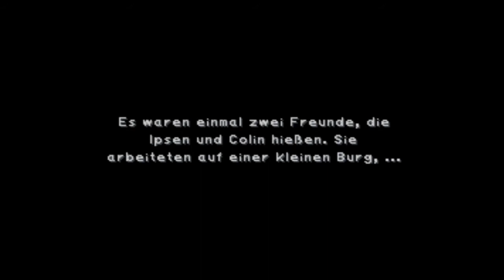Let's play Final Fantasy IX German Folge #096 - Eine traumatische Kindheit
Eiko muss heute eine folgenschwere Entscheidung fällen: Hört sie auf den Rat ihres Großvaters oder folgt sie ihrem Herzen?
Lili zieht sich in der Zwischenzeit etwas zurück und schwelgt in Kindheitserinnerungen. Die sind alles andere als rosig. Welche Verbindung hat sie zu Madain Sari?